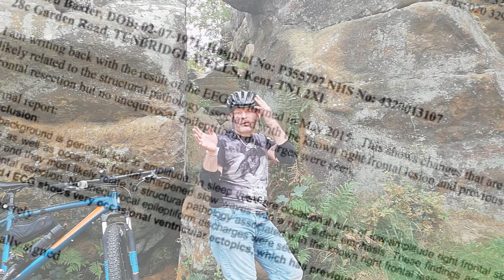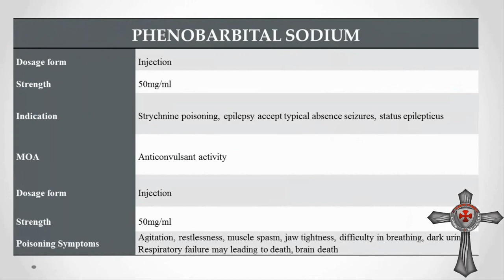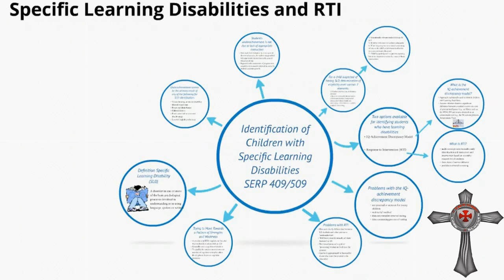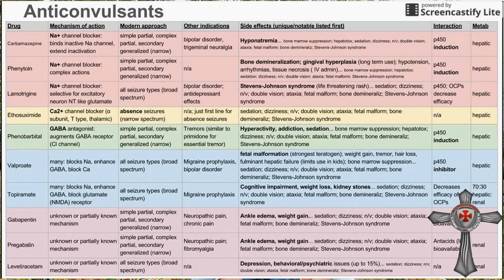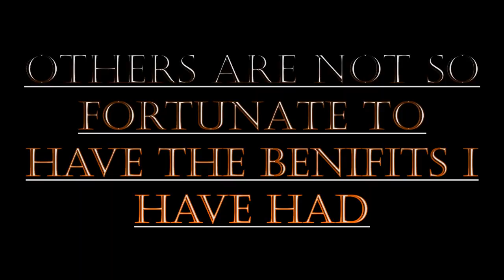Retrospective Rumours Part One: The Madness Of King Dubulomanzi Ist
Having spent a large proportion of my life paying particular interest in Epilepsy as a result of being Epileptic myself, I thought it about time I did a blog on the trials and tribulations I have been through recently in aspects of my personal life. Because of these trials I have collated a large amount of data and research into the effects of overseas and home approaches to the condition. Together with these tools I am also fortunate enough to have a knowledge of the inside of the care system currently, (a concurrent theme amongst the forthcoming videos). To this end I have put together this short article that outlines the facts and my feelings towards these circumstances. In doing so I found it necessary to look back upon an age when epilepsy was a less recognised affliction than it is today in the hopes that those that partook in the attack on York’s Drift, almost 200 years ago, could enlighten us today as to our own outlook. King Dabulomazi would have been so proud. We’ll never know.

If this video gets you off so to speak please do look out for the start of County Climbs as I have some interesting guests to contend with as well and some new humorous outtakes to mull over. If you are interested, you can visit my and see updates and the articles themselves on there. They are also posted on Facebook and another social media periodically. I like to stick to a timetable of every two weeks or so.